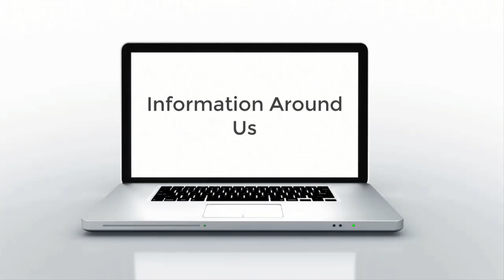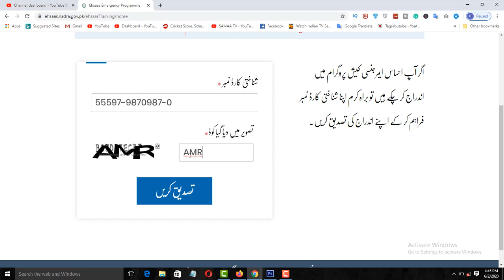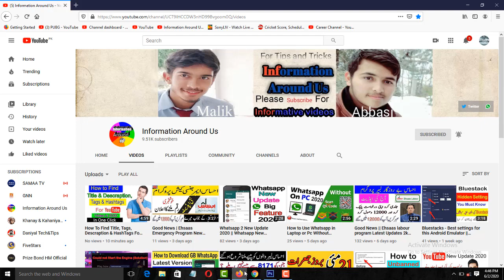Ehsaas Emergency Cash Program New Update || 8171 || Ehsaas Program Lunched New Portal Website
Latest jobs info

aj ki is video ma ap ko ehsaas emerenchy program ki new update k baray ma batow ga. Ehsaas emergency program ma ab ap apna status khud check kar saktay hain . Agar ap nay Ehsaas emergenchy program ma apply kaya tha or abhi thk ap ko ko msg ya upadate nhi k ap is program k ayal hain ya nhi tu ab ap apna status khud check kar saktay hain. is k lea aik new web portal open ki gayi hai . Udar ap apna id card no day kar apna status check kar saktay hain. os website ka link upar daya gaya hai.

My Whatsapp no = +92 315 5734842

ehsaas emergency cash program registration

ehsaas emergency cash program online registration

new website launched for ehsas emergency program

ehsaas emergency cash program helpline number

ehsaas emergency program online

ehsaas program registration form

ehsaas program online registration form

ehsaas emergency program registration

"Don't Forget to SUBSCRIBE, Like, Comment and Share this VideoFor New Updates If You Did Not Understand Any Thing Or Wanna Ask Anything Just Comment Below We Get In Touch With You Shortly.

About
Information Around Us:
Here You Can Learn Based Computer Tips& Tricks, Earning Tips&Tricks, Free Internet Methods, Gadgets Reviews/Unboxing,Mobile Tips and Tricks, Earning with Mobile,  Best Apps reviews, Free internet, And More about
Technology.
and Technical Videos.